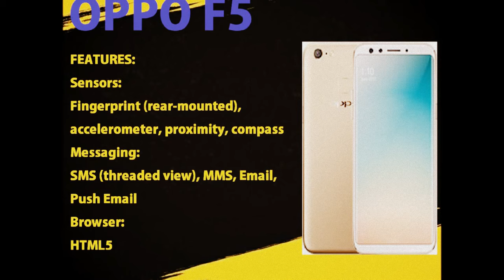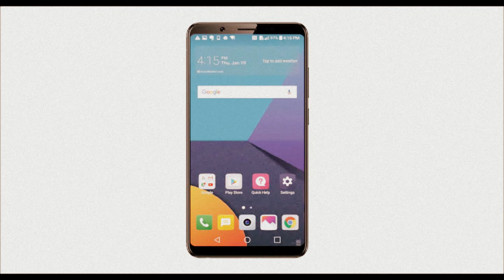OPPO F5 REVIEW AND SPEC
USB-Support USB OTG Support NFC  Battery & Power Usage
Battery Model Quick Charge Wireless Charge Stand-by Time
Talk Time Music Playback Video Playback
Chipset CPU GPU Memory Internal Memory RAM Size Memory Card Slot Memory Support Body & Design Screen & Display Display Type Screen Protection Display Pixel density range
Screen Resolution Display Size Camera & Features
Primary Camera Camera Flash LED Front Camera Front Camera Flash Geo-Tagging Hd Video-Recording 3G or Video Call
Camera Zoom TV Output Video Quality Panorama Camera Features
Data Connectivity & Internet GPRS EDGE Data Speed
WiFi Support WiFi Direct Hot Spot Bluetooth Support
ECOO (Elephone) HomTom (Doogee) Honor (Huawei) IUNI (Gionee) Meilan (Meizu) Nubia (ZTE) Trunk (Elephone) Vivo (Oppo, BBK) Wileyfox (Fly) YU (Micromax) Zuk (Lenovo) ASUS Alcatel Elephone Jiayu Lenovo Micromax Smartisan UMI ZOPO Doogee InFocus Oukitel TCL THL Vernee  3Q 4Good Assistant bb-Mobile BQ Dexp (DNS) Digma Ergo Explay Fly Globus GPS Highscreen Iconbit iRu Keneksi KREZ Lexand NOMI Oysters Pixus Prestigio (ASBIS) QUMO Ritmix Ross and Moor Senseit Stark Tesla, RoverPad Texet Vertex  Wexler xDevice Zifro Yotaphone
SIM Card Support  Network Band GSM 2G Bands GSM 3G Bands GSM 4G Bands Operating System OS Version
SAMSUNG APPLE LG LENOVO ZUK MOTOROLA QILIVE ARCHOS HUAWEI HONOR VKWORLD OPPO Microsoft Blackberry HTC Motorola Nokia Xiaomi Meizu Huawei ZTE LeEco OnePlus Axon (ZTE) XOLO LAVA MICROMAX PHILIPS SHARP AQUOS ASUS ACER GOOGLE